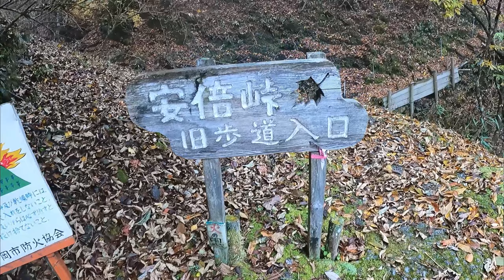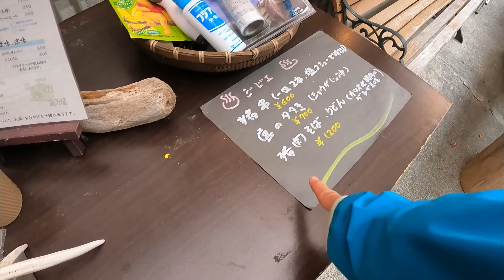安倍奥まで行ってきたよ！梅が島と安倍峠の紅葉がとっても綺麗で秋を感じてきました🍁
走った後は安部奥の美味しいものたくさん食べれて満足しました‼️
お久しぶりの動画見てくださりありがとうございます。😊
最近、フルマラソンの練習をしているために動画上げれなくてすみません。

12月はしずおか市町駅伝
1月は大阪国際女子マラソン
3月は静岡マラソン
にでます！
今後も応援よろしくお願いいたします😊